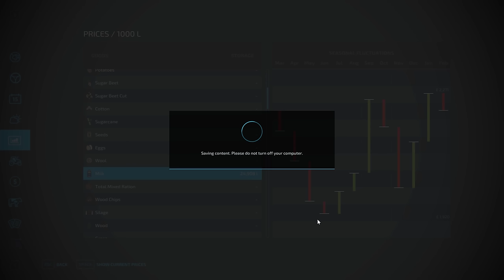HOW MUCH DID WE MAKE FROM THE LAST LOAD?? | Krumbach | Farming Simulator 22 - Episode 14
Welcome to Krumbach on Farming Simulator 22